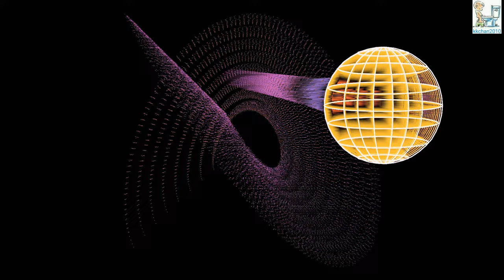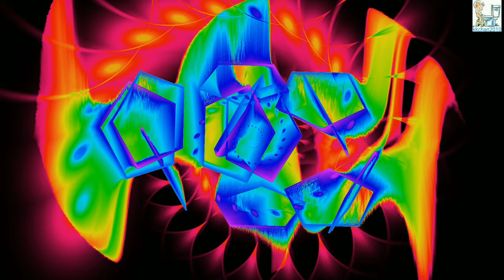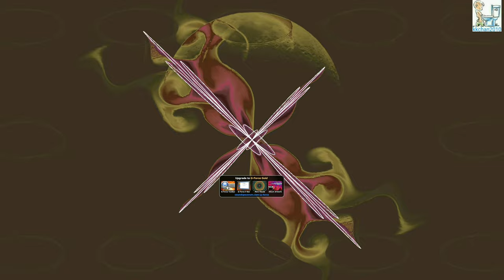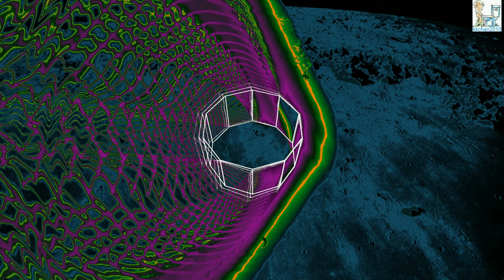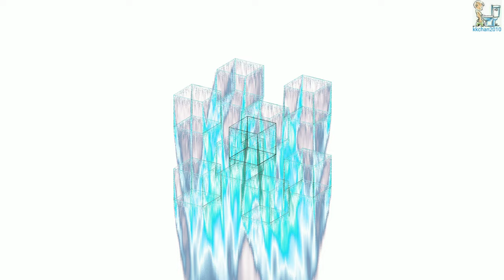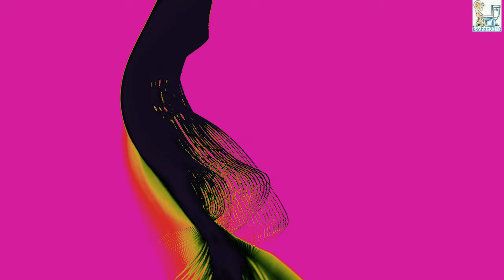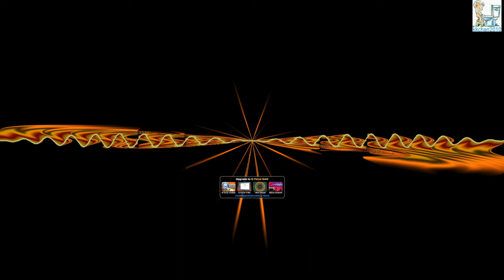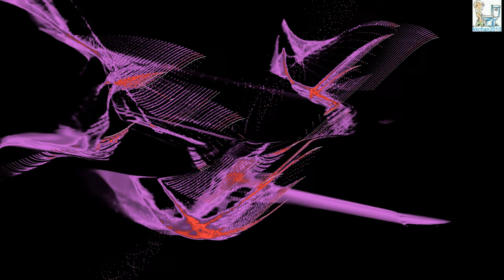4K 74mins Burn-in CD ... Full CD Version.(2003, STS DIGITAL) – HI END AUDIOPHILE TEST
4K 74mins Burn-in CD ... Full CD Version.(2003, STS DIGITAL) – HI END AUDIOPHILE TEST

Burn-in CD released in 2003 by STS digital. Album contains 9 tracks used to test your audio system.

Graphics by Trial Version of G-Force Visualizer.

Burn-in CD
This is the first time in the world's audio music history that you can burn-in and test equipment, and use a warm-up CD with natural musical instrument sound.
On this CD you will find over 70 minutes of diverse music ranging from the tiniest organ to the highest frequency piccolo. All sounds are naturally articulated through amplifiers, cables, CD turntables and speakers through which the signal passes.
Different from the frequencies generated by general commercial signal generators, such as 22 Hz, 100 Hz, 1500 Hz, etc., STS in this Burn-in CD uses the frequency and pulse of the instrument sound to supply your audio at the same time True degaussing and burn-in effects for the full range of the system. This dish can burn your speaker cables, connectors, speakers and integrated amplifiers, even pre and post power amplifiers and various CD, SACD, DVD players to produce the best results.
這是世界音響音樂史上首次可以煲機和測試器材，以自然樂器發音的暖機CD。
這張CD中你將發現70多分鐘多樣化的音樂涵括最輕細之風琴聲至最高頻之短笛聲。所有聲響以自然發音的方式，來流經訊號所經過的擴大器，線材，CD唱盤和喇叭上。
不同於一般市售以訊號產生器所產生的頻率，如22 Hz、100 Hz、1500 Hz等等，STS在這張Burn-in CD中，以樂器聲的頻率和脈衝作用，同時供給你的音響系統全頻段音域的真正消磁和煲機之功效。 本碟子可煲閣下之喇叭線、連接頭、揚聲器和合併放大器甚至前後級功率放大器與各式各樣的CD、 SACD、 DVD機也煲出最佳效果。

00:00 Track 1. Low-High Organ
06:46 Track 2. Percussion High
21:44 Track 3. Percussion Low
29:20 Track 4. Percussion Very High
36:42 Track 5. Piano Low-High
38:41 Track 6. Percussion Very Fast From Small Instruments
47:11 Track 7. Flute picollo, Bass sax, Tenor sax, and Double bass
57:36 Track 8. Sound Library STS Television Production
01:06:24 Track 9. Demagnetising CD